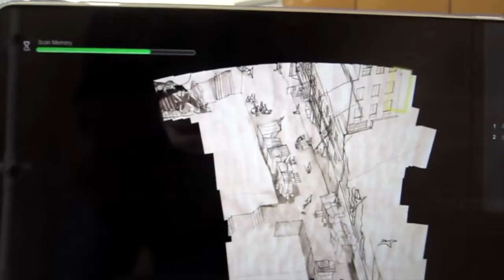Drawing of Circular Path Road: Past, Present and Beyond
Jasmine Chan Thesis 2